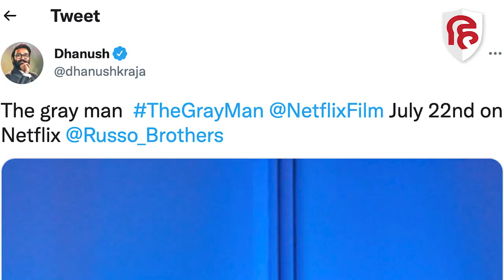धनुष ने शेयर किया हॉलीवुड फिल्म The Grey Man का फर्स्ट लुक | Dhanush Hollywood Debut Film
साउथ इंडियन फिल्मों के सुपरस्टार धनुष फिल्म द ग्रे मेन से हॉलिवुड में अपना डेब्यू करने जा रहे हैं। धनुष बॉलीवुड में भी अपना कमाल दिखा चुके हैं और अब वो हॉलीवुड में अपनी नई फैन फॉलोविंग को तलाशने निकले हैं। धनुष ने ट्विटर अकाउंट एक तस्वीर पोस्ट की जो सोशल मीडिया पर वायरल हो रही है।

Action,Movie,Spacial,Force,The Gray Man,Ryan Gosling,Dhanush,Chris Evans,chris evans,ryan gosling,the gray man,the gray man trailer,dhanush hollywood movie,russo brothers,action movies,action movies 2022 full movie english, the grey man 2022